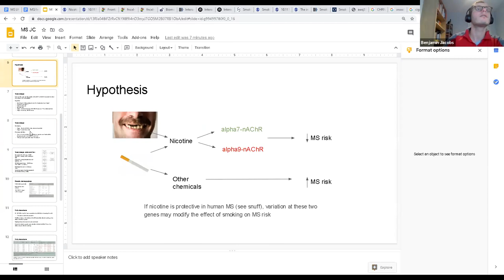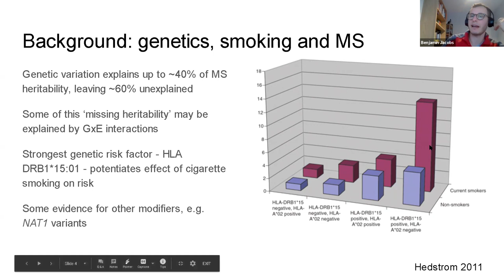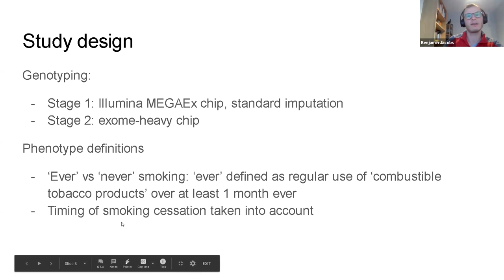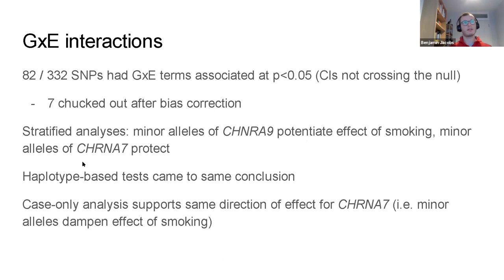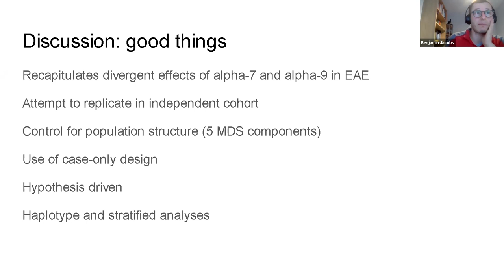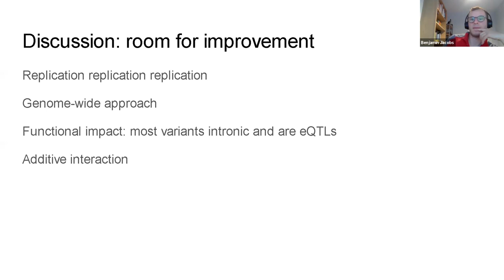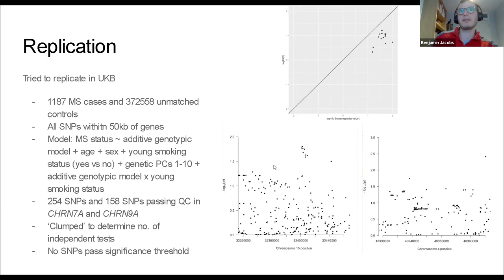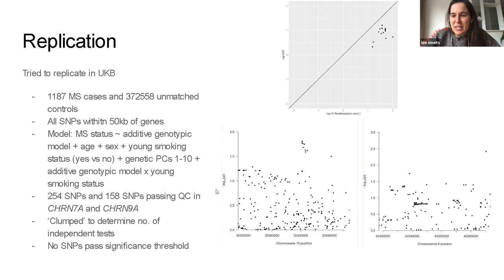Barts-MS Journal Club 28 Sept 2020 - Journal Club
Journal club to review the following paper:

Farren BS Briggs. Nicotinic acetylcholine receptors α7 and α9 modifies tobacco smoke risk for multiple sclerosis. MSJ First Published September 14, 2020 Research Article